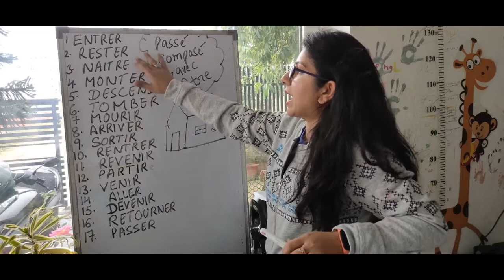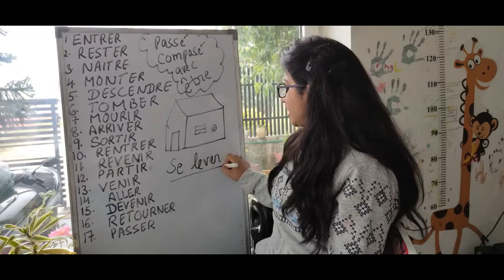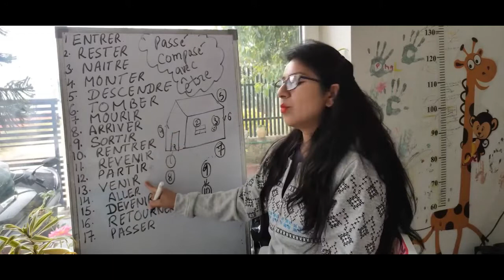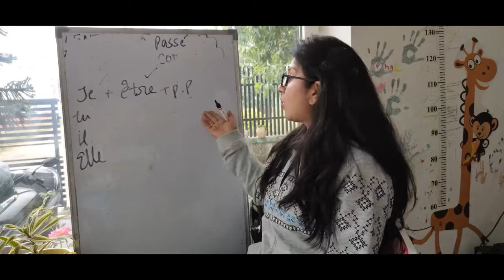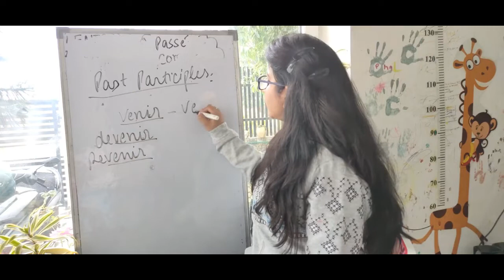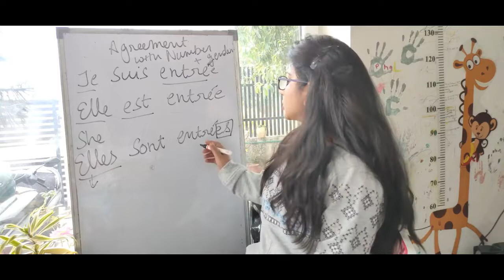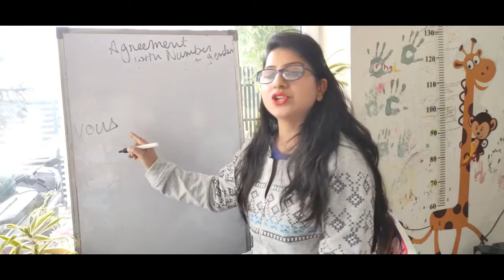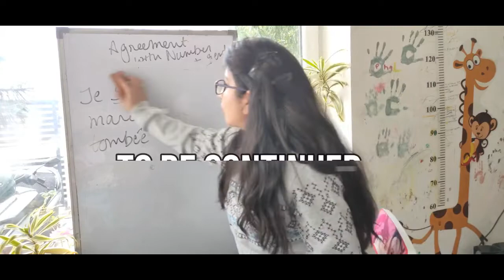Le Passé composé part 2(Past Tense in french)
Lets learn french.

This video is on French Past Tense "Passé composé avec avoir"
All Videos On Past tense